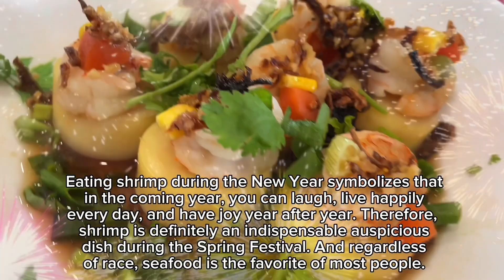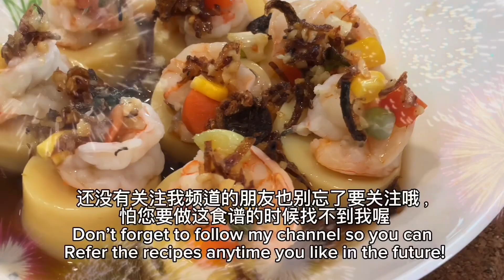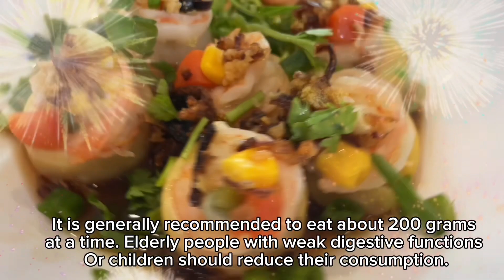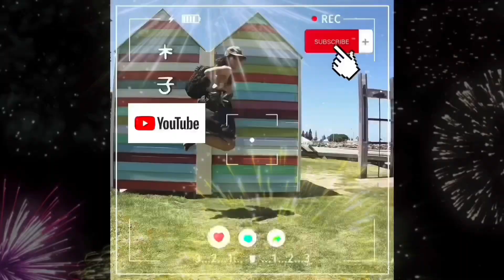【🧧CNY/CN】 虾仁蒸玉子豆腐吃了笑哈哈，平安喜乐富贵安康！玉子豆腐